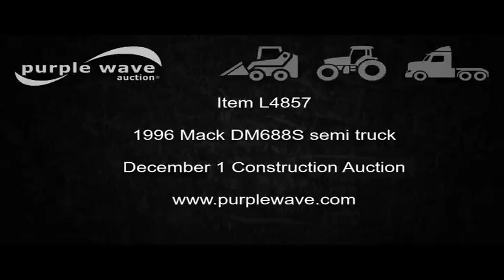1993 Mack DM688S semi truck for sale | no-reserve Internet auction December 1, 2016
1993 Mack DM688S semi truck
102,937 miles on odometer
489 hours on meter
Mack E7 12.0L L6 turbo diesel engine
Automatic transmission
Tandem axle
PTO
Rear spray bar
Rear hose reel
Front, side, and rear discharge
Ladder
Camelback suspension
Air brakes
315/80R22.5 tires
Non-operational air suspension seat
Unit# 07.40
Kansas title
1M2B224C4PM002819

1M2B224C4PM002819

Location
Sherwood Construction
5407 N. 145th E. Avenue

Item location address: This item is located at 5407 N. 145th E. Avenue, Owasso, OK

Removal timeline: Unless other removal arrangements are made with the removal contact within 48 hours from the end of the auction, fees for failing to timely remove items won may be assessed under the auction terms and conditions. All items must be removed by Thursday, December 15. Items not removed by Thursday, December 15 will be subject to penalty up to and included additional storage and administration fees and item forfeiture.

It's located in Owasso, OK, and we're selling it to the highest bidder regardless of price.